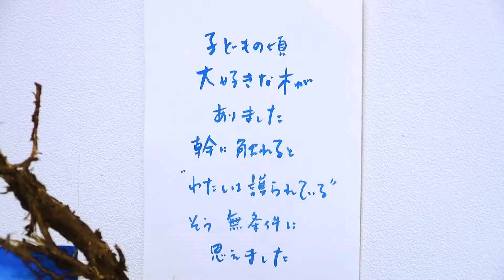HISA展2021 青い世界「守護の木」 2021.10.15-31 ふくい工芸舎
「青い世界」というテーマで作品を発表している画家・平田久子さんの展示会が今年（2021年）も、ふくい工芸舎で開かれました。小浜市在住のガラス作家・竹田恵子さんとのコラボ作品が中央に並ぶ会場で平田さんにお話しを伺いました。